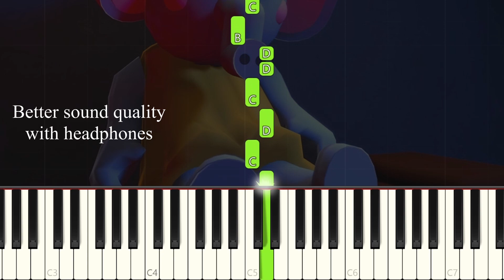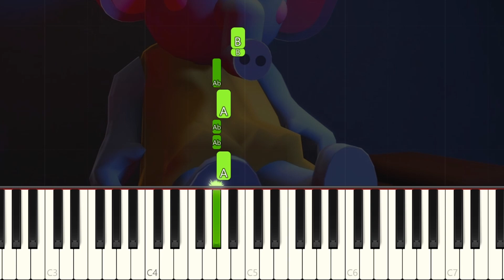Piggy Roblox - Elly Theme - VERY EASY Piano tutorial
Learn how to play the Piggy Roblox - Elly Theme OST on piano with this Synthesia very easy piano tutorial! Enjoy! :)